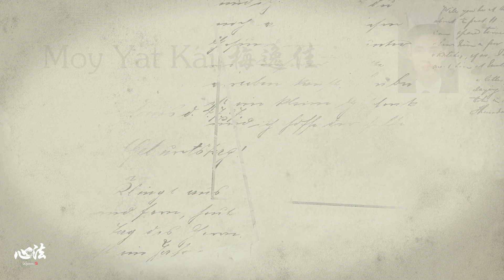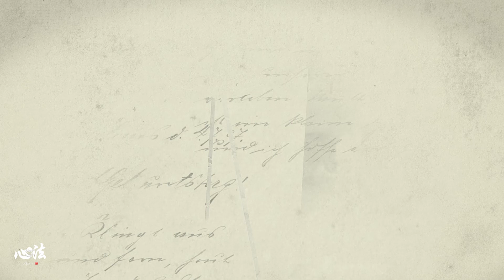Moy Yat, Greco Wong and Chow Yat Lung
T ALL BEGAN IN HONG KONG

Our story begins with the friendship of 3 friends:
The first was Moy Yat 梅逸. The second was Chow Yat Lung 周一龍. And the third was Wong Chung 黄忠, also known as Greco Wong.

As great martial arts lovers, each began to practice with a master who was expert in a different Kung Fu System:
As everyone knows, Moy Yat became a disciple of Master Ip Man 葉問, from the Ving Tsun 詠春 System.